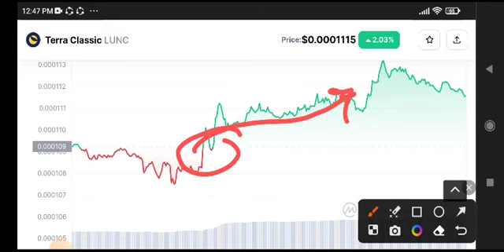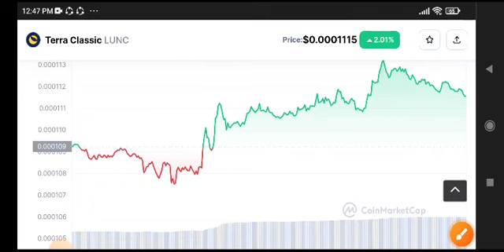Terra Classic Price Prediction Today! Lunc Today News